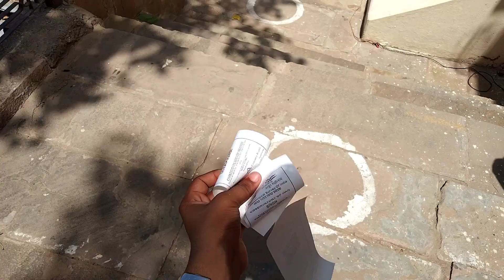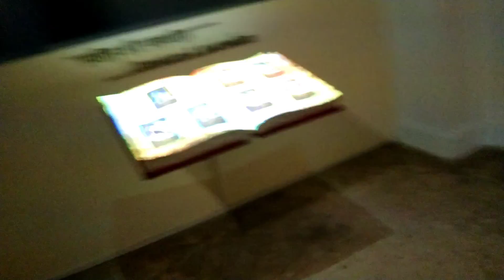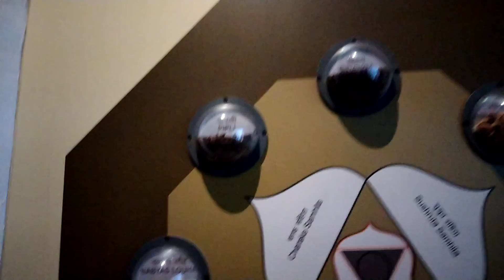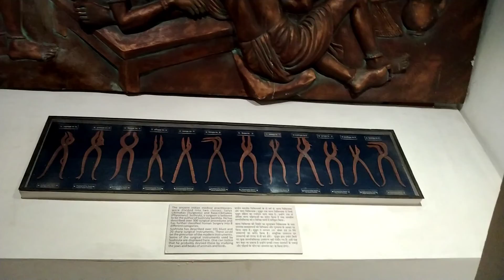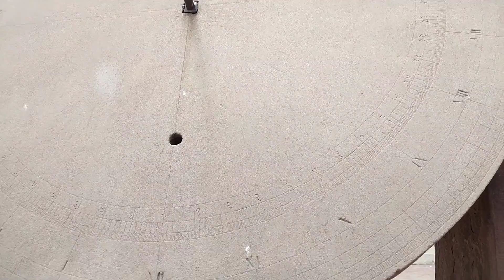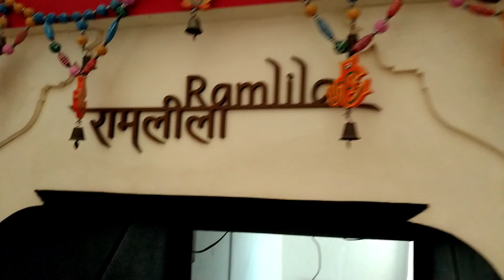virtual musium vanaras| tourists place in Banaras|best musium in up|vanarsi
Here’s one more addition to the various tourist attractions in Varanasi: a Virtual Experiential Museum. This 3D virtual museum in Varanasi was first inaugurated by PM Narendra Modi on 19th February, and after a gap of four months, has finally been opened to the public. The museum is set up at the Man Mahal, built during the 17th century and will focus on showcasing the culture and heritage of this ancient city of India. It is another significant step towards boosting Varanasi Tourism and increasing its popularity among visitors, both domestic and international.